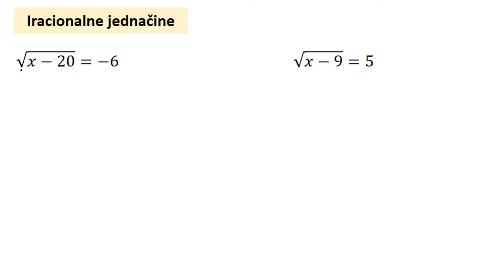Iracionalne jednačine zadaci